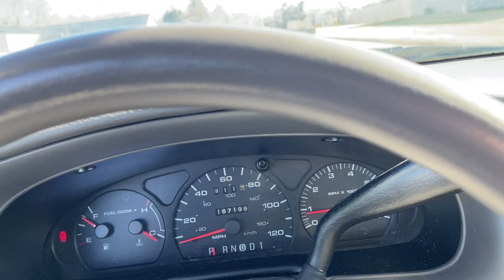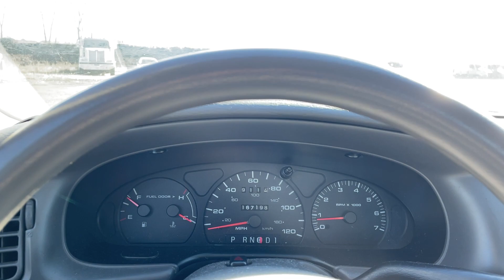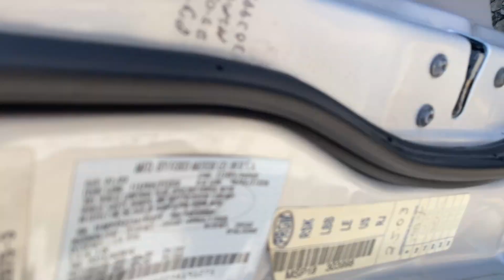2003 FORD TAURUS SES 1FAFP55223A191275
2003 FORD TAURUS SES 1FAFP55223A191275